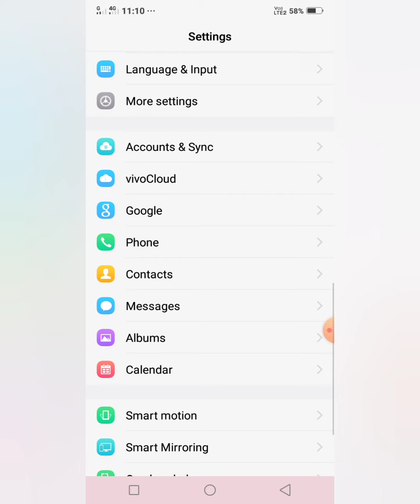Vivo 91i Phone Double touch to turn off/ on Setting on rajuhelp24